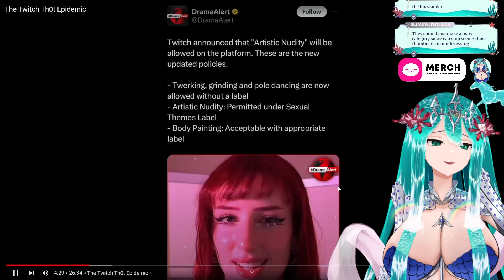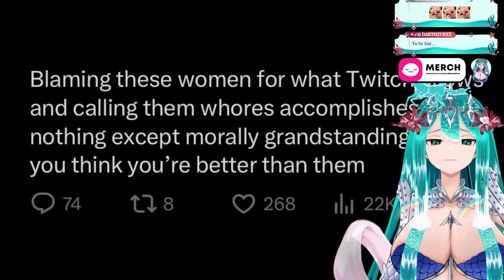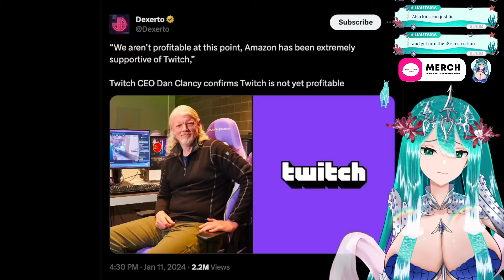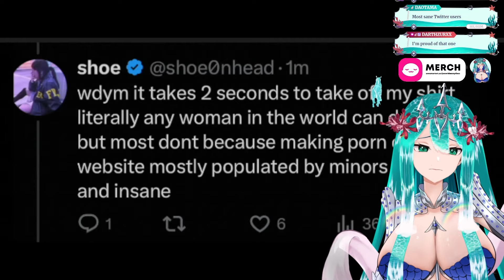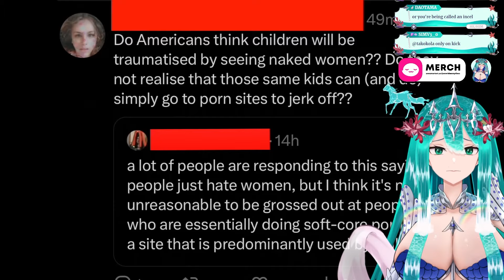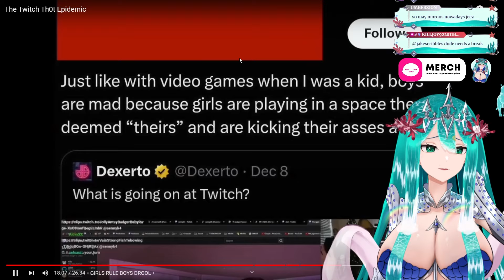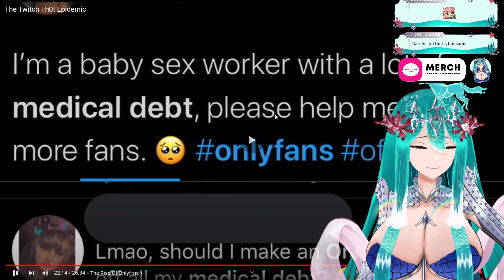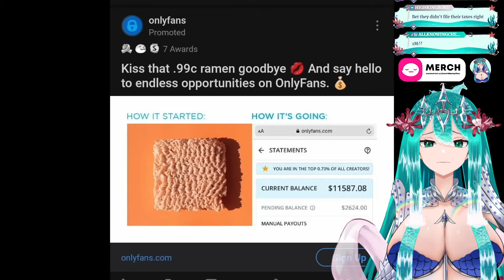Lets Laugh At The Twitch Th0t Epidemic~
Check out my agency  @MythosHQ   as well as my sisters and fellow gods  @ZeusMythosVT  &  @HadesMythos ~!